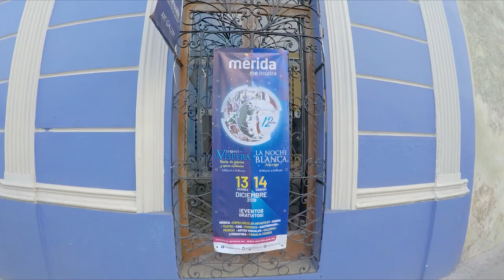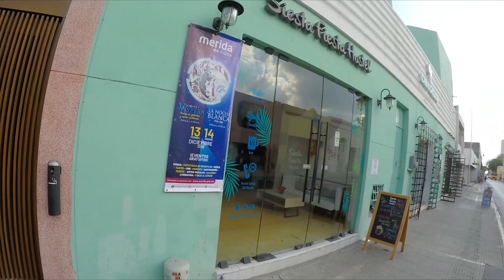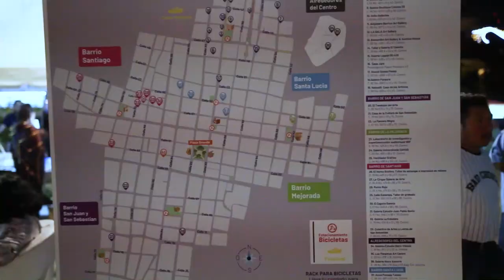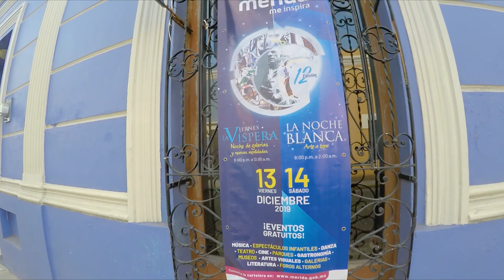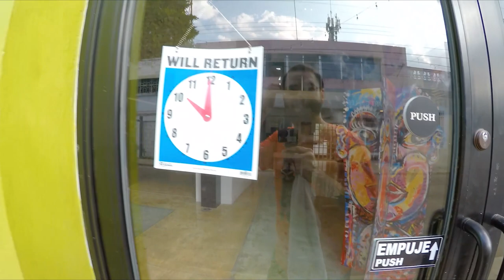Behind The Scenes - La Noche Blanca - The Hours Before The Festival Begins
In today's episode I take you with me and Christian as we set up and get ready for La Noche Blanca. A local Art festival that happens twice a year here in Merida Mexico.

Bitcoin - 18u7EqLDNLfBhpYHQXtqradHkeCQfnL7XA

Litecoin -  Lgqd1qbFFMeuNJFsJP18wXpV3o63ugZK7V